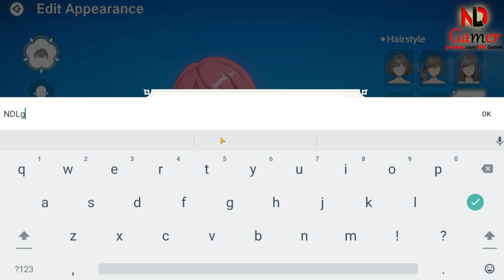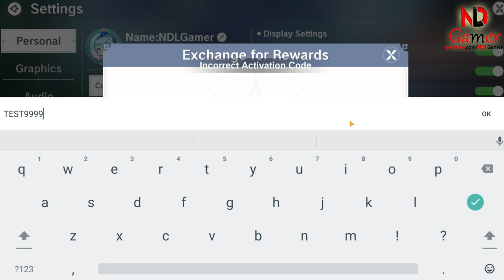Infinity Land gameplay & How to Redeem Code Infinity Land & 3 New Giftcode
Here's a concise paragraph in English containing the keywords you requested:

Infinity Land offers an immersive gameplay experience that captivates players with its endless possibilities. To enhance your journey, keep an eye out for Infinity Land codes and giftcodes, which can be redeemed for valuable in-game rewards. These Infinity Land redeem codes are often shared by the developers to celebrate milestones or special events. By entering the correct code Infinity Land players can unlock exclusive items, currency, or power-ups that give them an edge in their adventures. Remember to check official sources regularly for the latest codes and make the most of your time in this expansive virtual world.

Would you like me to elaborate on any part of this paragraph or provide more information about Infinity Land?

🎁Free Giftcodes Infinity Land
TEST9999
VIP8888
VIP9999